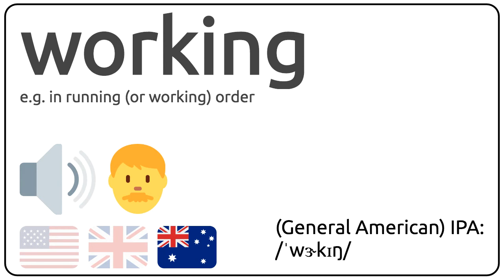How to pronounce working in english?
How to pronunce working in english
How to pronunce working in american accent 🇺🇸?
How to pronunce working in british accent 🇬🇧?
How to pronunce working in australian accent 🇦🇺?

Como se dice working en ingles?
Como se pronuncia working en ingles?